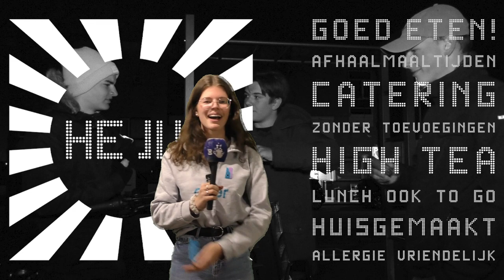PODKAT DEELT SHOTJES UIT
Regie & Script: Derek Paauw
Cameramensjes: Sidney Kruijt
Montage: Sidney Kruijt
VOLG ONS OP INSTA
PODKAT: @podkatnl
JEFFREY: @jeffreyschreuder
GEDDY: @geddyouwe
VINCE: @vince_kruijt
DEREK: @derekpaauw
PAULINE: @pauleijnen
JOB: @joberino
MARNIX: @marnixschaap
MIKA: @gewoon.mika
SIDNEY: @sidneykruijt
DAAN: @daan2040
ALEX: @alexvd03
ARAN: @aran_paauw
MORRIS: @morris.wiersma
JARA: @jara_xp